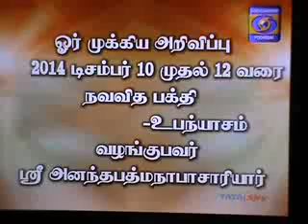9 Dec 2014 Sri Ramanuja Vaibhavam Dr.M V Ananathapadmanabhachariar